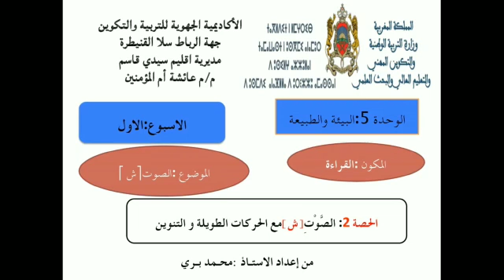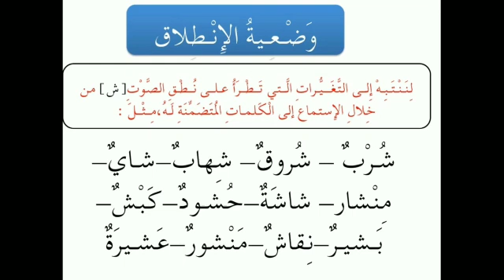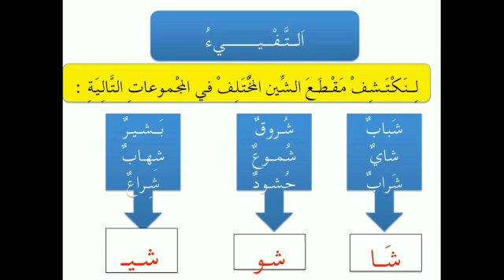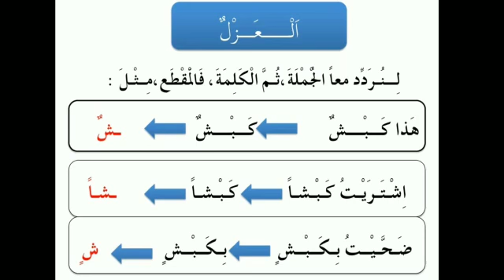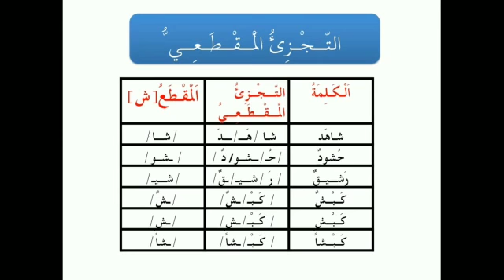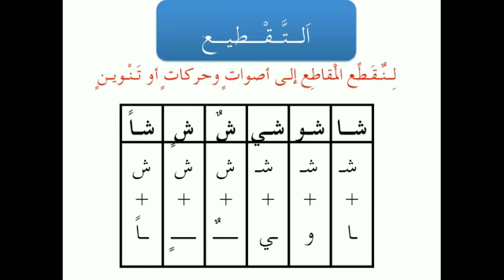القراءة الصوتش الحصة 2 المستوى الاول